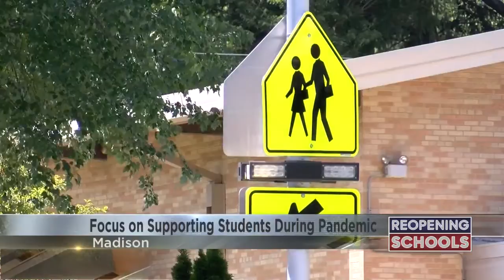New Superintendent Confident in Virtual Plans